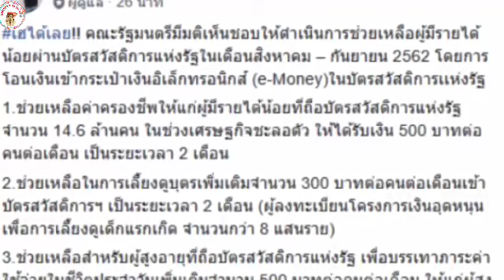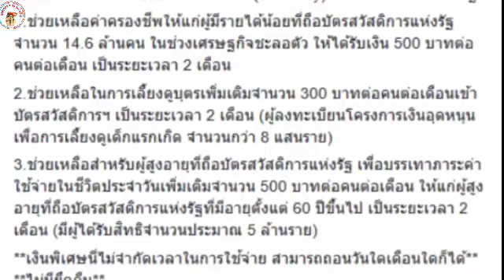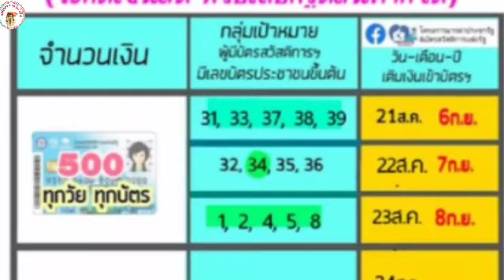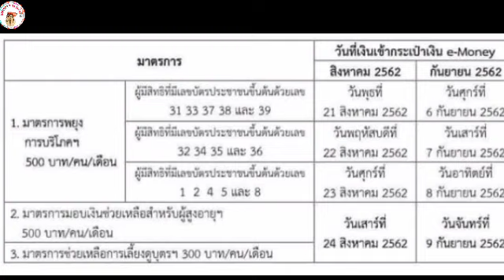ครม. อนุมัติแล้วโครงการเติมเงินพิเศษ ในเดือน สิงหาคม ถึง เดือน กันยายน 2562 เช็ควัน รอกดเงินได้เลย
อนุมัติพิเศษแล้ว รอกดเงินได้เลย